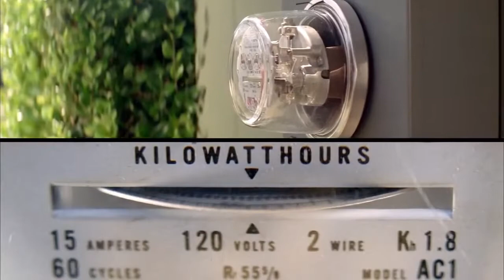Sun-Tec Solar Energy | Solar Panels | Solar Hot Water and A/C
Sun-Tec Solar Energy Sales and Installation
Solar Energy | Solar Panels | Solar AC
Solar Hot Water Heaters
Federal Tax Credits For Solar Energy

Authorized Dealer for Sales And Service

High-performance, Superior Quality, Made in AmericaEdit My HTML

As the largest and most experienced solar manufacturer in the USA, SolarWorld's Sunmodule solar panels are designed and manufactured to the highest standards of quality, performance and durability. The grid-tied and off-grid products from SolarWorld come in a variety of sizes, making them suitable for all applications – from a remote power generator to a large-scale power plant.

 Plus Solar PanelsSunmodule solar panels silver and black

SolarWorld Sunmodule® Plus solar panels are available with silver or black components. These modules meet our stringent SolarWorld quality standards and meet and exceed all industry standards and certifications. They also carry our 25-year linear warranty to guarantee maximum performance through the lifetime of your system. But don’t just take our word for it, we’ve gotten 3rd party validation of our performance and reliability.

Key product features:

Solar power systems for your home or business High-performance monocrystalline cell structure
Solar power systems for your home or business 25-year linear performance guarantee
Solar power systems for your home or business 10-year extended product workmanship warranty
Solar power systems for your home or business Stable aluminum frame for easy mounting and eight possible grounding locations
Solar power systems for your home or business Extended cable lengths for easier installation
Solar power systems for your home or business The only true black module on the market today. Our black modules have a black frame and backsheet unlike many others that use a white backsheet. SolarWorld black modules offer an elegant design that blends with the roof line, providing a sleek, modern appearance